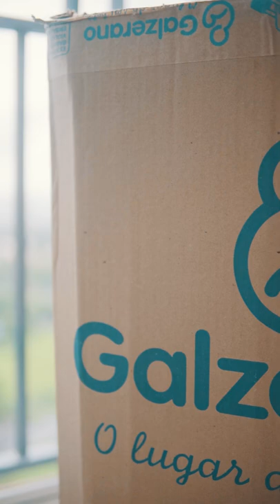Pet Lecco da Galzerano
Feito exclusivamente para passear com os PETS. Ideal para transportar seus amiguinhos de estimação em locais movimentados como aeroportos ou shoppings ou ainda, locais que não permitam a entrada de animais na coleira.
O Pet Lecco é robusto, fácil de abrir e fechar, conta com um porta-objetos de acesso dianteiro para carregar potinhos de água, petiscos e demais acessórios e ainda possui uma guia fixa para que se possa prender a coleira.